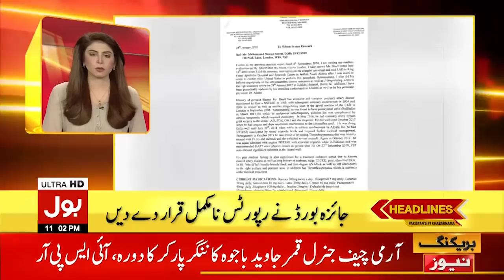Sheikh Rasheed warns opposition | News Headlines at 11 PM | No confidence Motion | PM Imran Khan